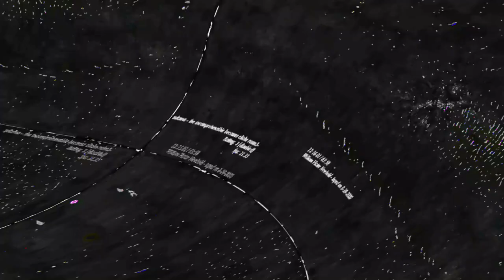[EPILEPSY WARNING] Movie 23 06 09 12h38m08s